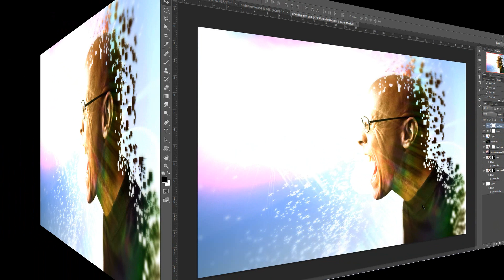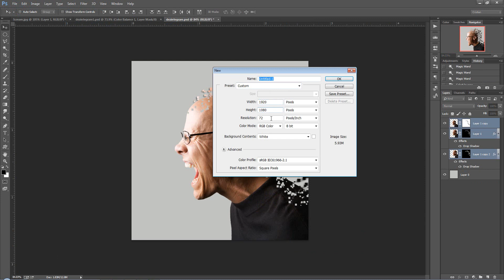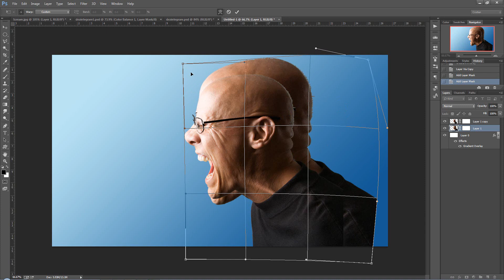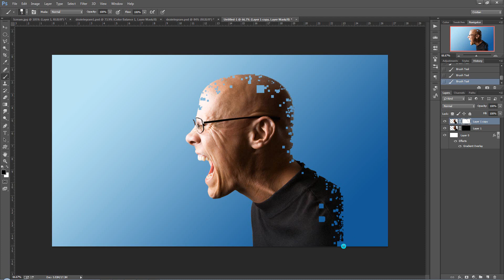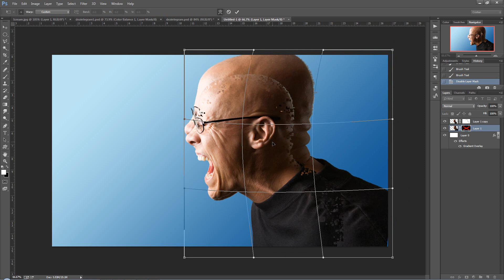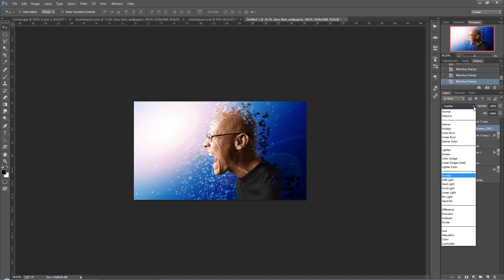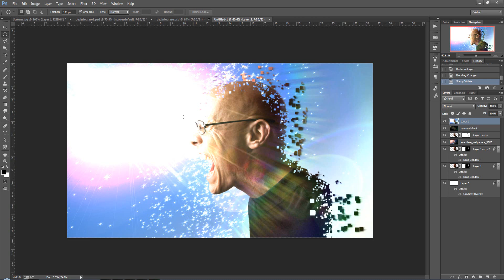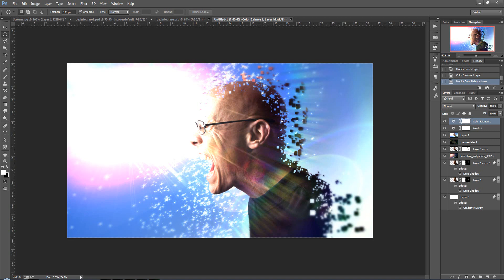Tutorial Photoshop cum sa dezintegrezi o persoana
Salut! In acest tutorial vreau sa va arat cu puteti face un efect pe care l-am numit "dezintegrare".
 Succes